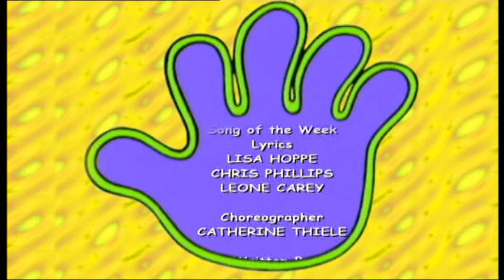Hi-5 Surfing Safari (Widescreen)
Credit to WigglyFan2001 for the scan I’ve used for the thumbnail.

From the Hi-5 Best Of Collection, extremely rare, never seen before in widescreen until today!